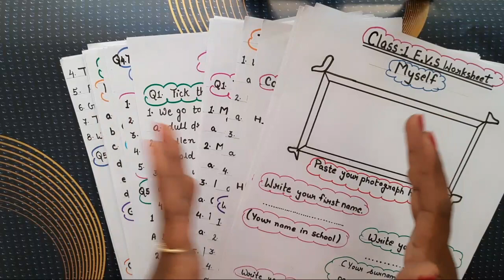EVS Worksheets For Class 1st | देखें एक ही वीडियो में Class 1 EVS की सारी Worksheets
This video shows all evs worksheets for class 1st. These class 1 worksheets are based on the latest class 1 syllabus. The video shows how you can get all these class 1 worksheets in PDF format.

About Channel:
Hi everyone! Welcome to Shivi's classes. Shivani Chaurasia is a teacher in a private school, and she has been teaching since 2012. This channel is created to help those parents who have kids from nursery to primary class so that they can teach them at home. On this channel we provide a lot of curriculum related worksheets that helps the children to learn all the concepts easily. You will also find videos related to child mental growth and their overall personality development.